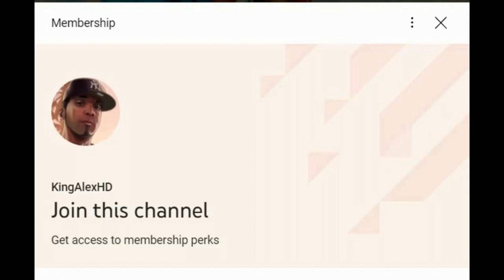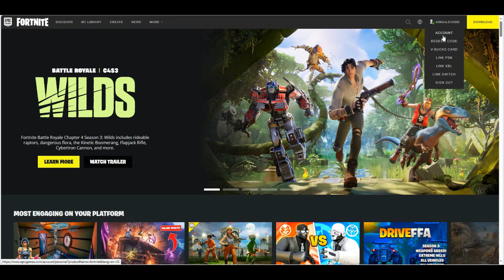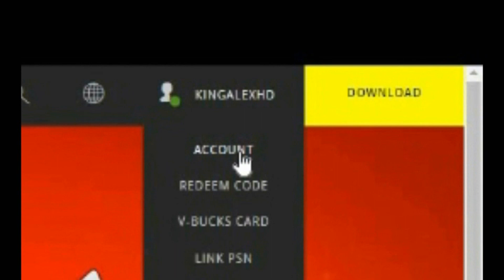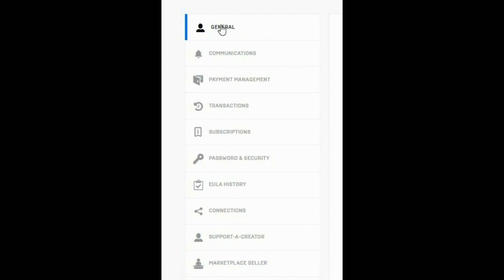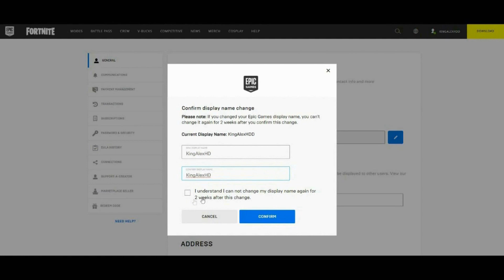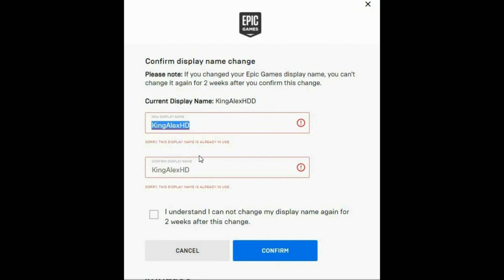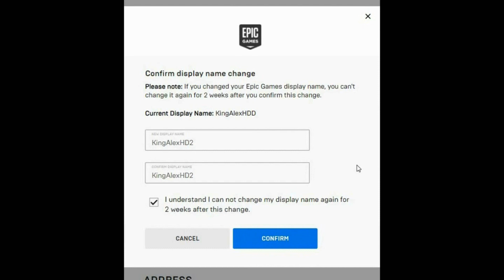How to Change Your Epic Games Display Name on Fortnite Chapter 4 Season 3 (EASY & FULL TUTORIAL)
How to Change Your Epic Games Display Name and Fortnite Display Name (Fortnite Chapter 4 Season 3)

You can change your Epic Games display name in your account management portal.

-To change your display name go to the Epic Games website and click on Sign-In in the top right corner.

-You can sign in using any of the options. In this example, we’ll sign in using our Epic Games account. Click on sign in with Epic Games.

-Hover over your name in the top right corner and click on Account.

-Click on the blue edit button next to your display name. As a reminder, you can change your display name once every 2 weeks.

-In the pop-up, enter your new display name twice, and then check the box to confirm you understand that you won’t be able to change your display name for 2 weeks. Finally, click on Confirm.

-To see your new display name on your account, log out of your account by hovering over your account name in the top right corner and click on Sign Out.

-Log back into your Epic account using the steps outlined at the beginning of this video.

-Once you’re logged back in, hover over your account name in the top right corner and click on Account.

-You’ll see your updated display name shown on your account management portal. You’ve successfully updated your display name on your Epic Games account.